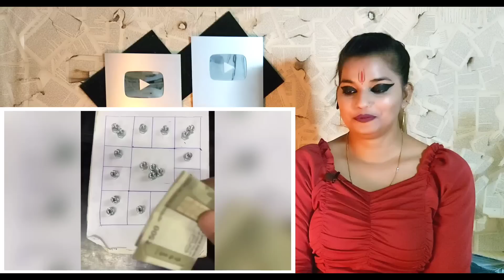बहन छेड़ दी 😲 | Dank Indian Memes | Funny Instagram Reels | REACTION | SWEET CHILLIZ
►  CALLME4 :- SweetChilliz@cm4

CREDIT VIDEO :-
►  Channel Name :- Drop Out

Best Regards
SWEET CHILLIZ